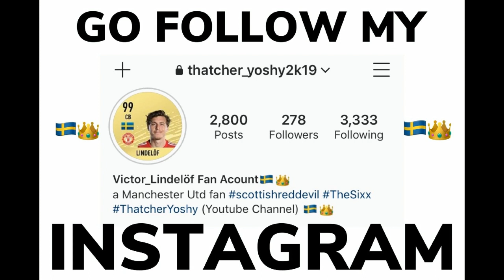WWE2k19|Jack Marshall vs Roman Reigns